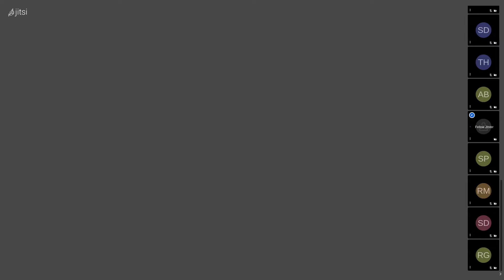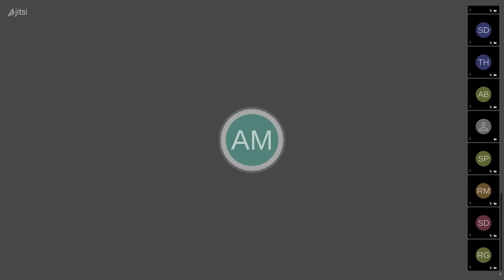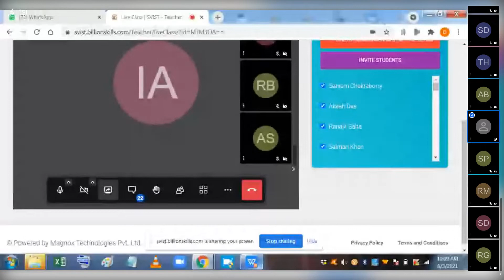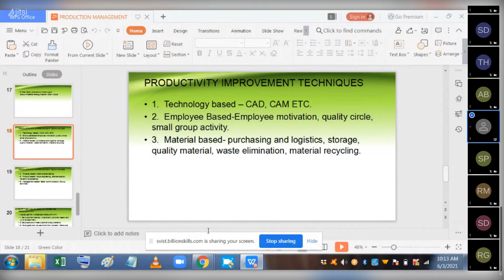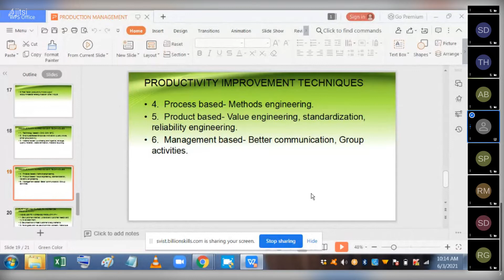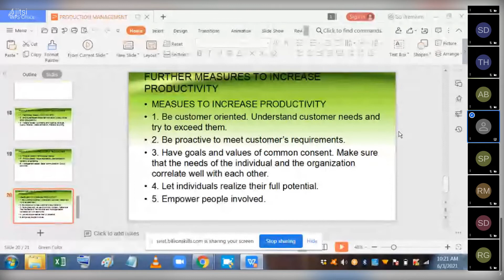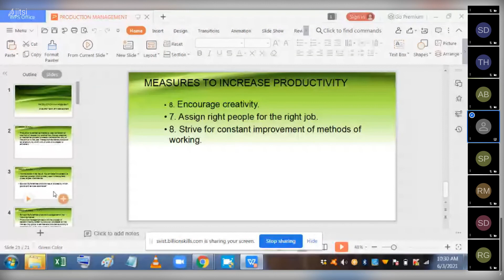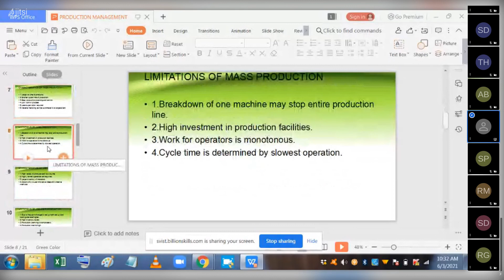PRODUCTION MANAGEMENT || 3RD YEAR || Debaprasad Mukhopadhyay || on 2021 06 03